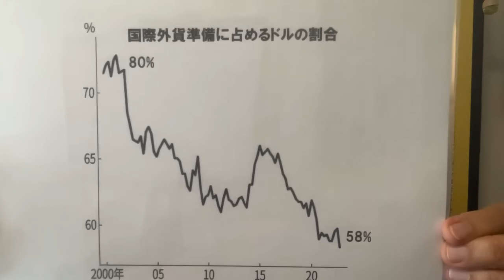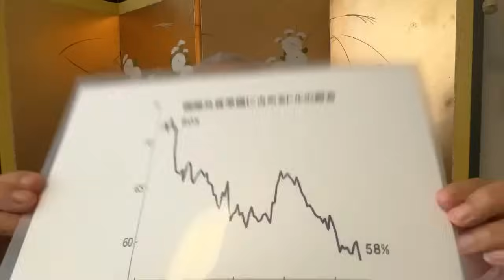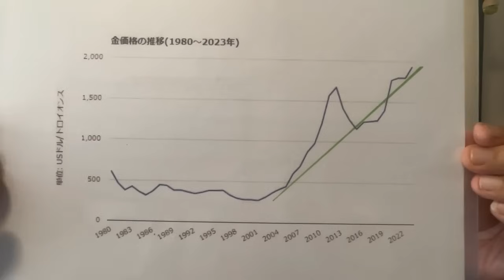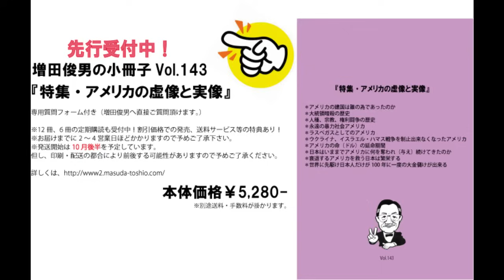Part.2 アメリカの虚像と実像（2024.9.28）増田俊男のラジオ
‹経歴›
1962年　慶應義塾大（商）卒、東急エージェンシー
1974年　渡米（加州）、日本車専門修理工場チェーン、全米唯一畳製造工場
1986年　ハワイ移住、合衆国の対先住ハワイアン謝罪、土地奪還成功に尽力
1995年　帰国
1997年 「時事直言」創刊
1999年～2022年　ラジオ放送（ラヂオもりおか・毎朝月－金曜日）
2002年　Straight From Shoulder(英字ニュースレター)創刊
2009年 ～2022年「ここ一番！」（マーケット情報誌）
2012年～2022年 「目からウロコのインターネットセミナー」
2020年～2022年 「インターネット国際政経塾」
2022年　ラジオ新番組スタート「美しい国、日本」の為に（ラヂオもりおか・毎週土曜日）
2022年12月～　増田俊男の「インターネット目からウロコの増田塾」スタート

2019 年　「SAMURAI Lecture」スタート